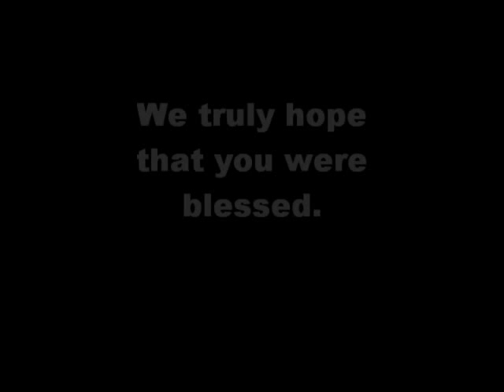Apostle Delroy Smith in Antigua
Apostle Smith preaching at our Diocese convention in Antigua